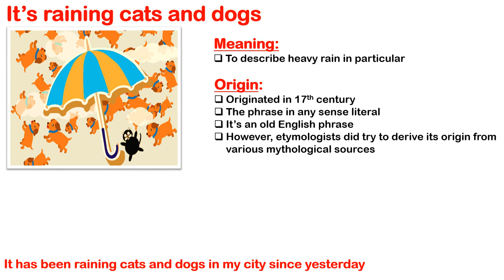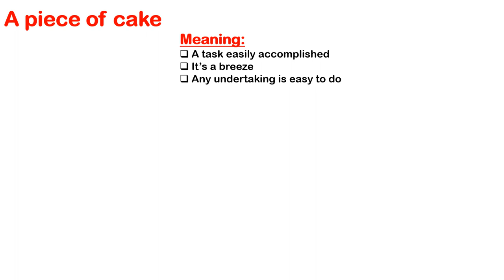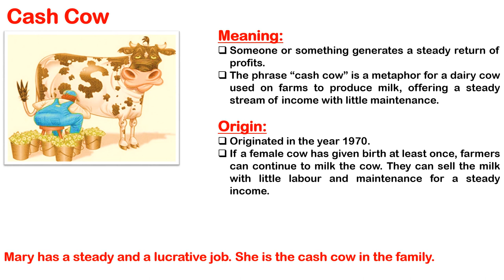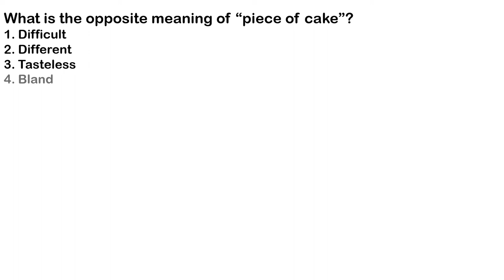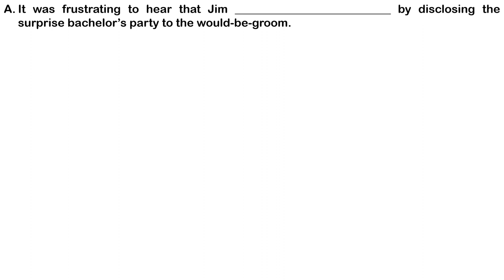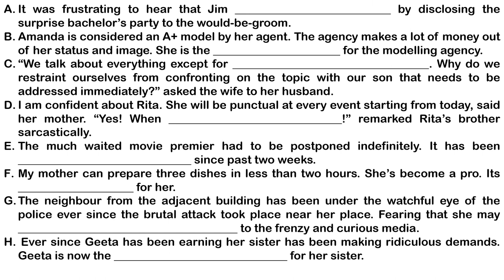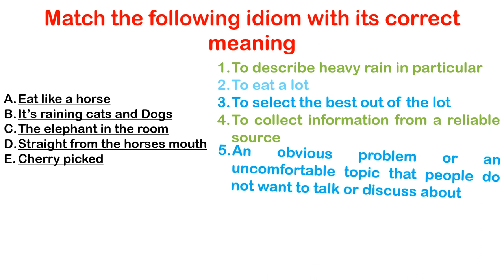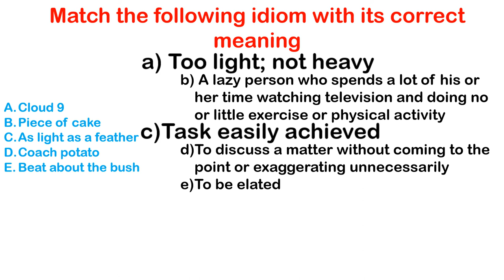Video on English Idioms to improve English communication. Watch this video now!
Welcome to “STEP UP ENGLISH” to improve your business and personal communication in a speed of light! It is of utmost importance to learn, use idioms and expressions in the right context. Remember idioms are not always easy to comprehend.

What is an idiom? An idiom (also referred to as the idiomatic expression) is an expression, word, phrase that has a figurative, non-literal meaning while retaining the literal meaning of the phrase which are conventionally understood by the native speakers.

When using English Idioms in our daily conversation, it makes our communication more creative, advanced and effective.

How are English Idioms helpful?
1. We are able to describe situations in short sentences

2. Enriches our language

3. Achieving our life’s goals becomes far easier. For instance, obtaining the required band in any English language testing system becomes far easier for those who incorporate English idioms to their oral and written communication

4. Usage of English Idioms daily makes our conversation less monotonous and more varied

5. Speak confidently with English native speakers and be as cool as a cucumber It has always been imperative and continues to be vital in communicating effectively in English. Therefore, starting using idioms now!

English is an international language which is widely spoken across the globe. Speak like a native when travelling and meeting people who come from different walks of life. Bind and connect with others through this language.

Grow your confidence and heighten your self -esteem through this channel. Learn English Idioms every week.

Also, participate in quizzes and other interactive and practice slides included in the video

Take full advantage of this channel to improve your life. More knowledge will enhance more earning capacity for you. All of your life's goals will be achieved with ease through learning and developing a proficient command in English communication.

So, don't wait. Start your journey on learning English Idioms today with me, Sagarika.
Knowledge is Power! Spread the knowledge!